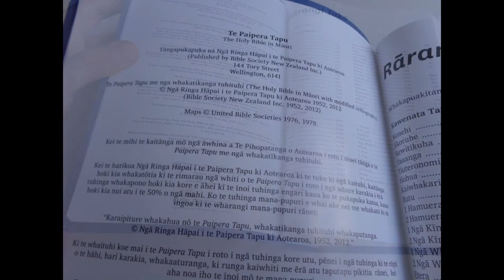Maori Bible with reformatted modified orthography / Te Paipera Tapu / Blue Trutone Bound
Imitation Leather: 1370 pages
Publisher: Bible Society (2013)
Language: Maori
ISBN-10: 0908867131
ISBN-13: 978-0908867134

This reformatted edition reproduces the text of the current edition of Te Paipera Tapu (first published in 1952) in an enhanced format for the modern Maori language reader. Macrons have been added to indicate vowel length, speech marks have been added and punctuation carefully revised. Paragraphing has also been introduced and section headings added. It has taken many people, including translators, checkers and Maori leaders, more than ten years to complete this work, and judging by the growing demand for the reformatted New Testament, it is expected Te Paipera Tapu will also be well received. The reformatted New Testament was first published in December 2008 and launched at a special celebration at Poroporo Marae in Whakatane. This bilingual New Testament contains text in both Maori and English making it a great tool for those who are not as fluent in Maori. Since its first print, more than 7,000 copies of the New Testament edition have been distributed. This edition of Te Paipera Tapu continues a long tradition of publication of the Holy Scriptures in Te Reo Maori. The New Testament was first published in 1837 and the whole Bible, Te Paipera Tapu, in 1868. Following several earlier revisions, a committee, which included Sir Apirana Ngata, completed a full revision of the text in the light of new biblical and Maori language scholarship. This was first published in 1952 and remains the standard text today. Māori is an Eastern Polynesian language spoken by the Māori people, the indigenous population of New Zealand. Since 1987, it has been one of New Zealand's official languages. It is closely related to Cook Islands Māori, Tuamotuan, and Tahitian. According to a 2001 survey on the health of the Māori language, the number of very fluent adult speakers was about 9% of the Māori population, or 30,000 adults. A national census undertaken in 2006 says that about 4% of the New Zealand population, or 23.7% of the Maori population could hold a conversation in